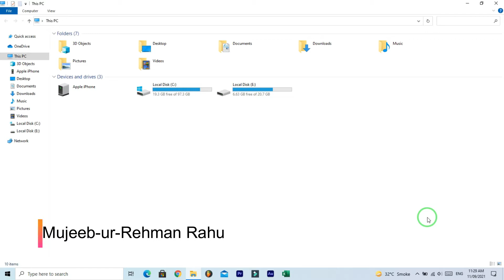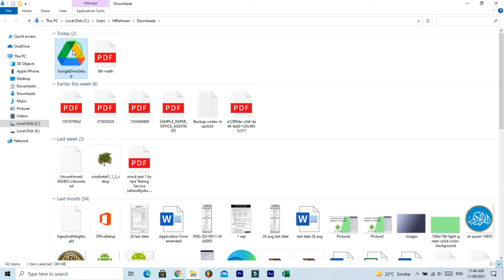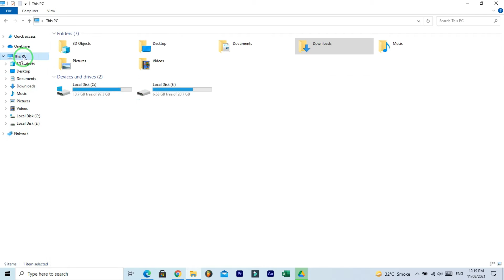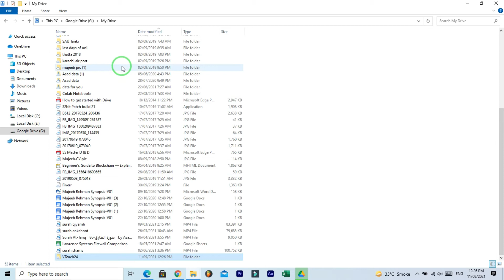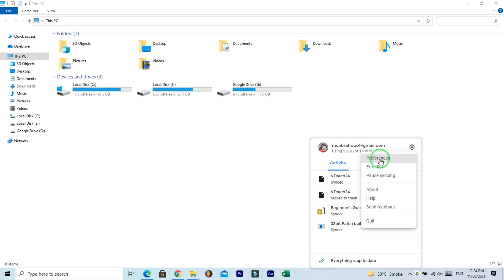how to set up google drive as a local drive | google drive desktop application | VTeach24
CHAPTERS
0:00 Introduction
0:41 Downloading and Installation google drive application
2:08 google drive use as a local drive